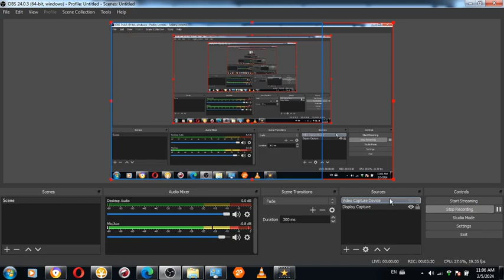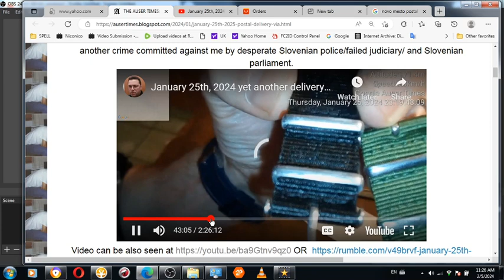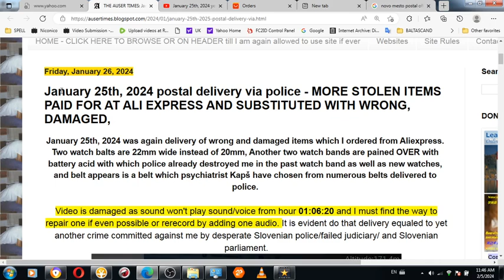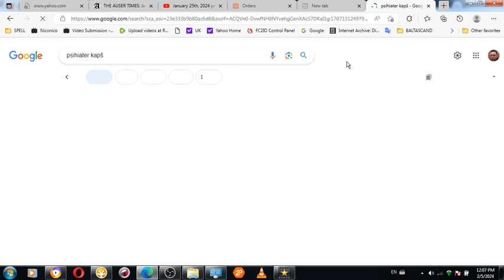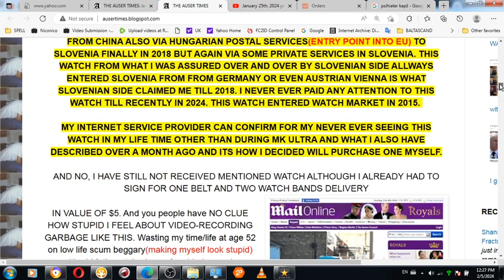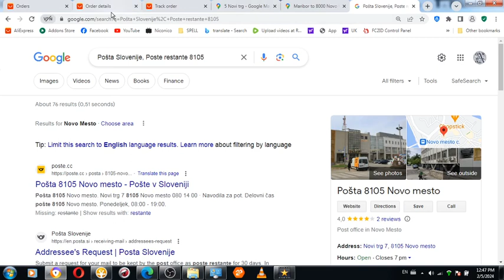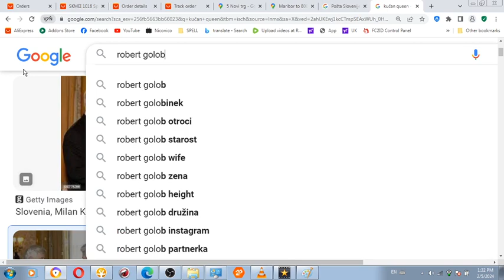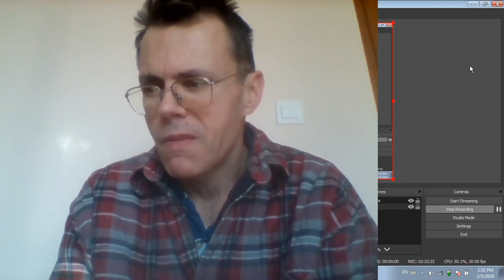1 of 2 January 25th 2024 delivery Slovenian GOVERNMENTAL Postal Services caught stealing item and re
1 of 2 January 25th 2024 delivery Slovenian GOVERNMENTAL Postal Services caught stealing item and replacing one with another item